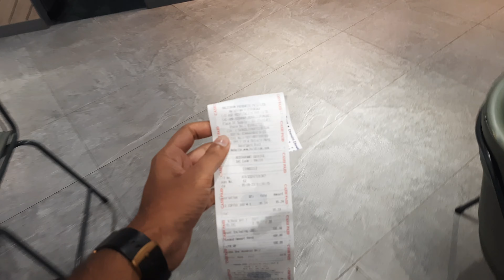Hisar To Chandigarh Solo Road Trip 🚗//Hisar To Chandigarh Travel // Sandeep Pawar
You're queries